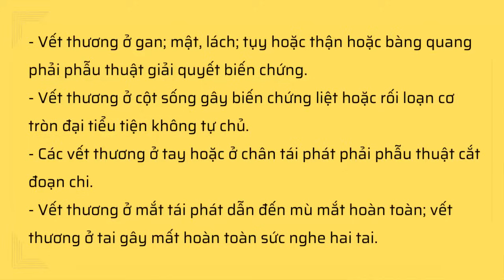8 Trường Hợp Giám Định Lại Thương Tật Cho Thương Binh Để Được Tăng Trợ Cấp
8 Trường Hợp Giám Định Lại Thương Tật Cho Thương Binh Để Được Tăng Trợ Cấp

Theo quy định thì người được công nhận là thương binh sẽ được hưởng trợ cấp, phụ cấp hàng tháng căn cứ theo tỷ lệ tổn thương cơ thể và loại thương binh. Theo đó, thương binh có tỷ lệ tổn thương cơ thể càng cao thì sẽ có mức trợ cấp hàng tháng cao hơn.
Cụ thể thương binh được trợ cấp từ 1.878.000 đến 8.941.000 đồng/tháng tùy vào tỷ lệ tổn thương cơ thể. Ngoài ra, thương binh, người hưởng chính sách như thương binh có tỷ lệ tổn thương cơ thể từ 81% trở lên còn được hưởng phụ cấp hàng tháng với mức bằng 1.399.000 đồng/tháng, nếu có vết thương đặc biệt nặng thì được phụ cấp 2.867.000 đồng/tháng.
Căn cứ Điều 40 Nghị định 131/2021/NĐ-CP quy định thương binh có vết thương đặc biệt sau đây, nay bị tái phát dẫn đến các tình trạng sau thì được khám giám định lại:
- Vết thương sọ não bị khuyết xương sọ hoặc còn mảnh kim khí trong sọ gây biến chứng dẫn đến rối loạn tâm thần hoặc liệt.
- Vết thương thấu phổi gây biến chứng dày dính màng phổi hoặc xẹp phổi dẫn đến phải cắt phổi hoặc thùy phổi.
- Vết thương ở tim dẫn đến phải phẫu thuật.
- Vết thương ổ bụng gồm: Dạ dày hoặc ruột gây biến chứng ở dạ dày hoặc ruột hoặc dính tắc ruột phải phẫu thuật giải quyết biến chứng.
- Vết thương ở gan; mật, lách; tụy hoặc thận hoặc bàng quang phải phẫu thuật giải quyết biến chứng.
- Vết thương ở cột sống gây biến chứng liệt hoặc rối loạn cơ tròn đại tiểu tiện không tự chủ.
- Các vết thương ở tay hoặc ở chân tái phát phải phẫu thuật cắt đoạn chi.
- Vết thương ở mắt tái phát dẫn đến mù mắt hoàn toàn; vết thương ở tai gây mất hoàn toàn sức nghe hai tai.
Người bị thương đã được khám giám định kết luận tỷ lệ tổn thương cơ thể tạm thời thì sau 03 năm được giới thiệu giám định lại để kết luận tỷ lệ tổn thương cơ thể vĩnh viễn.
Người bị thương đã được khám giám định nhưng còn sót vết thương hoặc còn sót mảnh kim khí.
Người bị thương nhiều lần, đã có giấy chứng nhận bị thương của từng lần và đã được khám giám định nhưng còn thiếu lần bị thương chưa khám giám định thì được khám bổ sung vết thương.